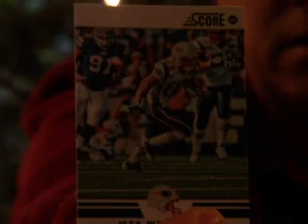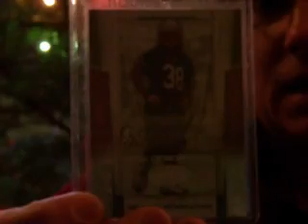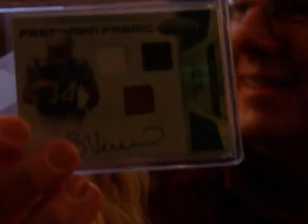MAINE4SUZE CHRISTMAS MAIL FROM HUDSONFAN15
Thank you very much for thinking of us this holiday season!